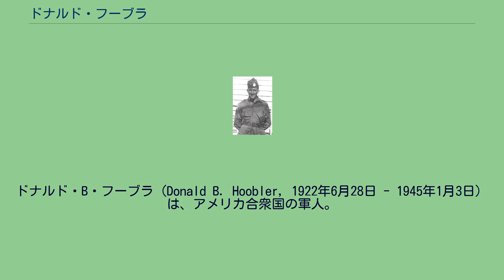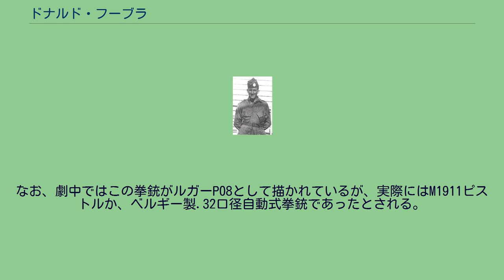ドナルド・フーブラ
ドナルド・B・フーブラ（Donald B. Hoobler, 1922年6月28日 - 1945年1月3日）は、アメリカ合衆国の軍人。
第二次世界大戦中、アメリカ陸軍の第101空挺師団第506落下傘歩兵連隊第2大隊E中隊に所属した。
最終階級は伍長。
HBOが制作したTVシリーズ『バンド・オブ・ブラザース』では、ピーター・マッケイブ（Peter McCabe）が演じた。
1922年、オハイオ州マンチェスターにて生を受ける。
兄弟は姉が1人と兄が1人いた。
1940年、地元のマンチェスター高校（Manchester High School）を卒業。
1940年10月15日、フーブラはオハイオ州兵に入隊する。
1941年11月、ミシシッピ州キャンプ・シェルビーにて訓練を受けていた折、父の死を受けて州兵を除隊。
1942年7月22日、ケンタッキー州フォート・トーマスにて陸軍に入隊。
同郷の友人ロバート・レイダー、ウィリアム・ホーヴェル（William Hovell）と共にE中隊の一員となった。
第二次世界大戦中、フーブラは第101空挺師団第506落下傘歩兵連隊第2大隊E中隊に所属し、ノルマンディー上陸作戦やマーケット・ガーデン作戦に参加した。
1944年12月にはバルジの戦い最中のバストーニュにいた。
その年のクリスマスイブ、フーブラとレーダーは「クリスマスプレゼント」と称して部下の歩哨勤務を肩代わりしている。
フーブラの死因は戦闘外の負傷であった。
1945年1月3日、バストーニュにて携帯していたピストル（ドイツ兵から鹵獲したもの）が有刺鉄線に引っかかって暴発した。
銃弾は大腿に当たって主要動脈を切断し、これによる出血多量が直接の死因となりフーブラは死亡した。
当時フーブラと同じ小隊に配属されていたデイヴィッド・ケニヨン・ウェブスター上等兵によれば、フーブラは戦争を非常に楽しんでいる風であったという。
遺体は故郷マンチェスターの墓地に埋葬された。
TVシリーズ『バンド・オブ・ブラザース』にもフーブラが登場し、拳銃事故で死亡する場面も再現されている。
なお、劇中ではこの拳銃がルガーP08として描かれているが、実際にはM1911ピストルか、ベルギー製.32口径自動式拳銃であったとされる。